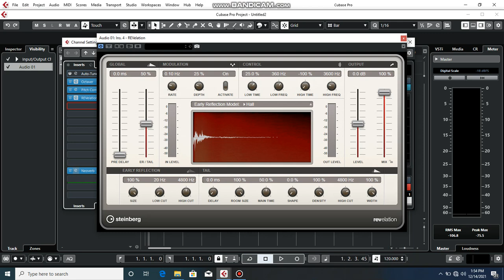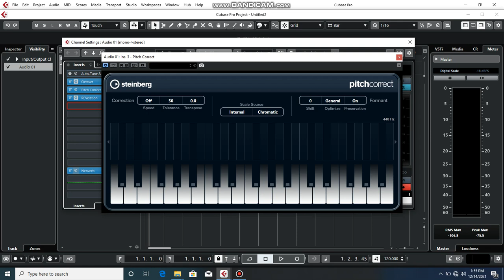كيف اضافه الفلاتر في كيوبيز 10.5 الاصدار العاشر